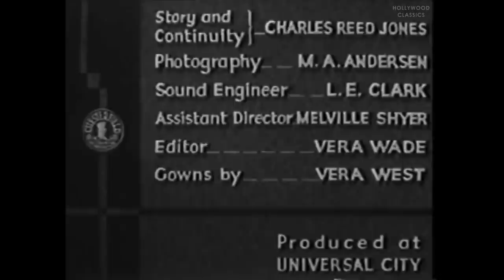The King Murder (1932) | Mystery Thriller Film | Conway Tearle, Natalie Moorhead, Marceline Day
Watch the 1932 Hollywood classic movie, The King Murder.

A beautiful blonde makes a career out of seducing and then blackmailing wealthy married men. She is found murdered after demanding a $5000 payoff from her latest victim, and the detective investigating the case finds out that she was involved in a lot more than just blackmail.

Movie Name: The King Murder
Stars: Conway Tearle, Natalie Moorhead, Marceline Day
Director: Richard Thorpe